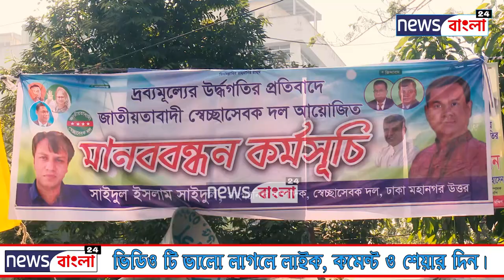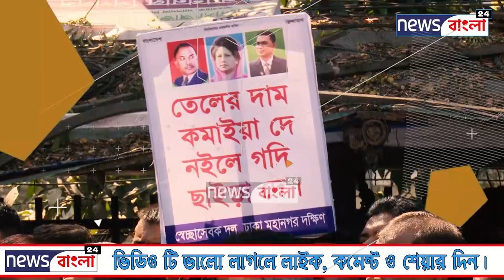পাগলা নেতার ভয়ংকর হুংকার। মির্জা ফখরুল অবাক। BNP News